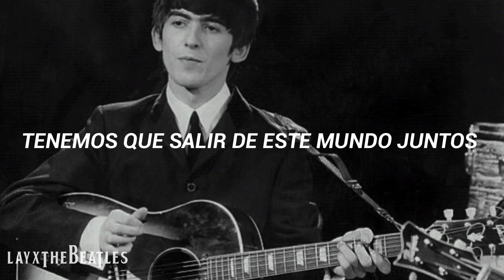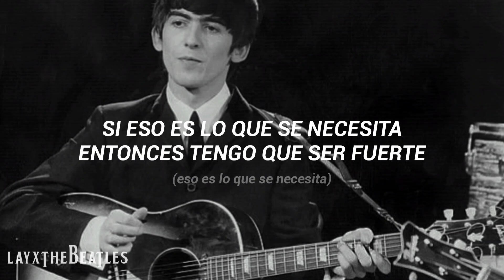That's What It Takes | George Harrison (Subtitulada en Español)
🌷 L E T R A S 🌷

And now it begins to shine
And you found the eyes to see
Each little drop at dawn of every day
Your smile, it comes back to me
And whatever you may say
Don't let it stop, never fade away
As we got to get out in this world together, oh
Doesn't really matter if we start to make some changes, oh
If that's what it takes, that's what it takes
Then I've got to be strong, that's what it takes
Don't want to be wrong
If that's what it takes
The closer I get that's what it takes
Into that open door, what it takes
I've got to be sure
And now that it's shining through
And you can see all this world
If we got to be in this life forever, oh-oh
Then we'd better be taking all the chances, oh oh
That's what it takes, that's what it takes
That's what it takes, oh, that's what it takes
Oh, that's what it takes